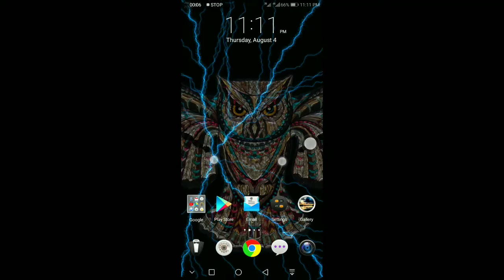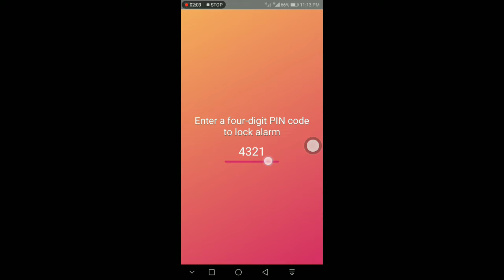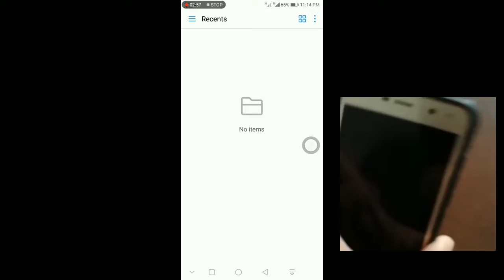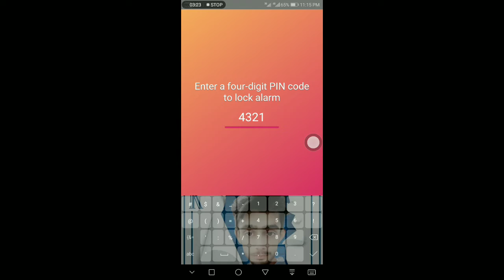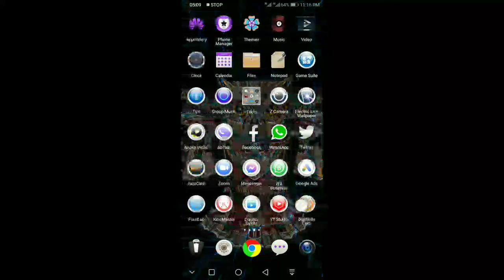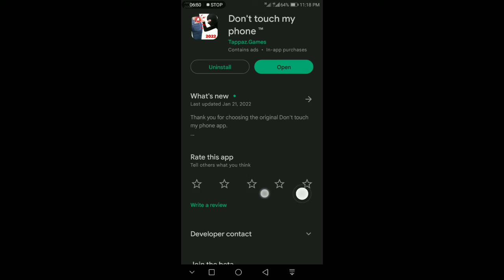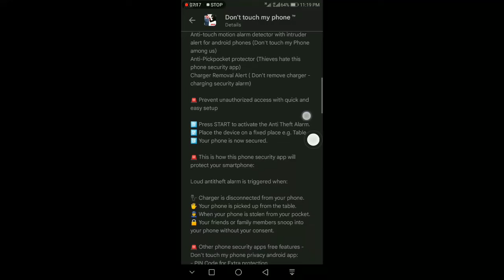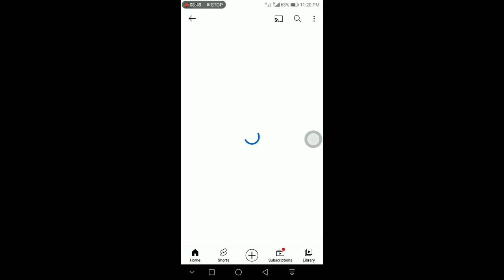Don't Touch My Phone - How To Secure Mobile with Anti-theft app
Thanks
Mobile alarm
Mobile theft alarm